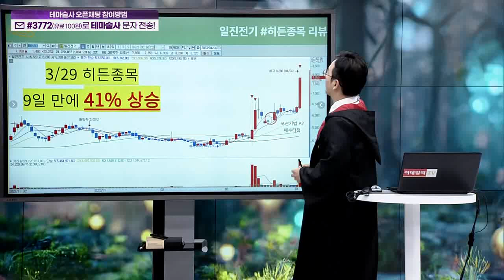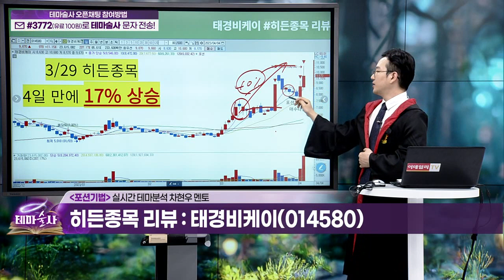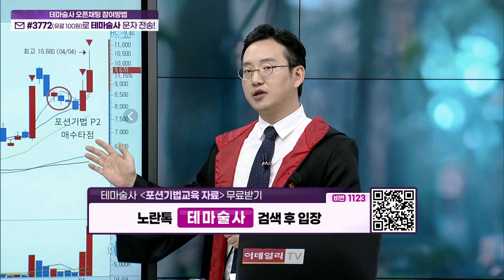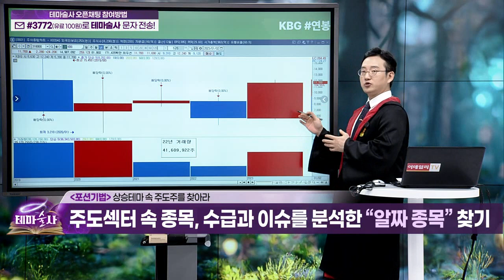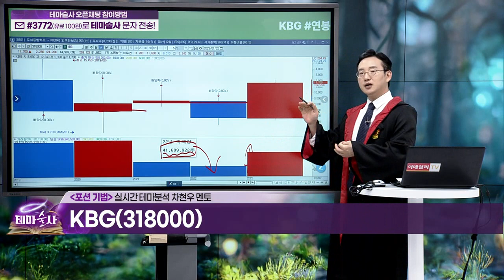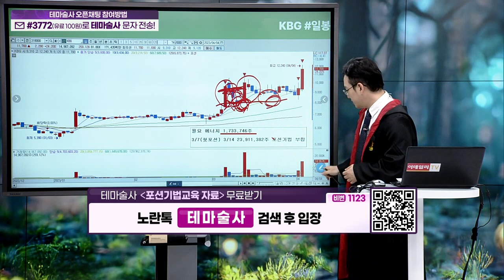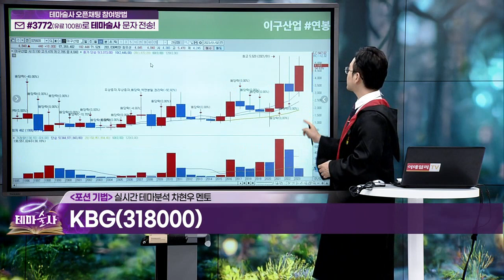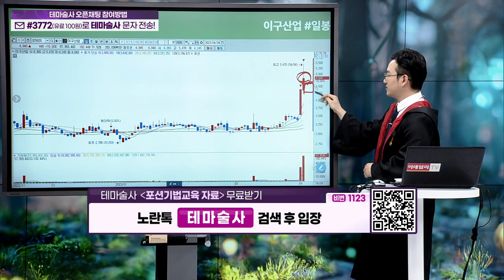상승테마 속 주도주를 찾아라... 포션 기법 (16)_기법 강의 (20230405)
(예시) KBG(318000), 이구산업(025820)